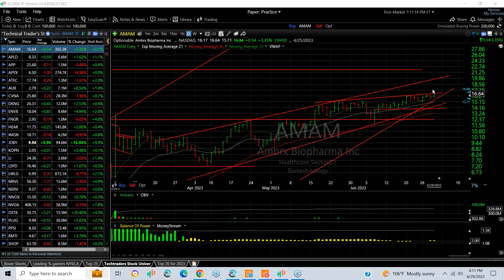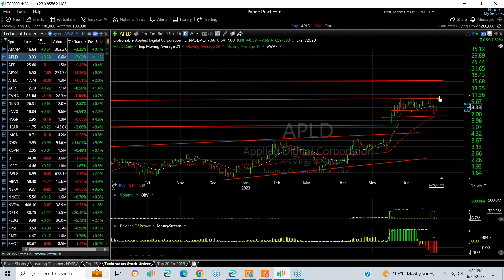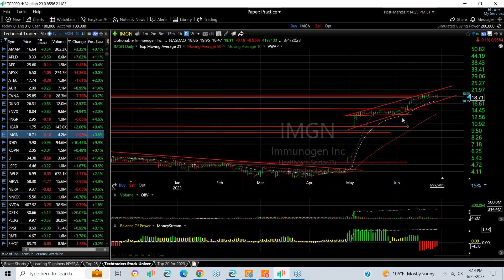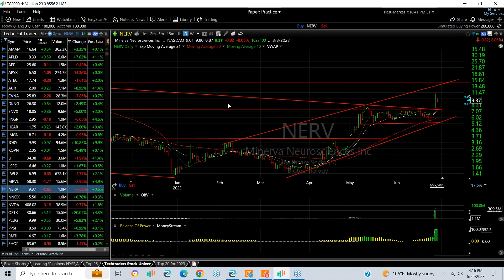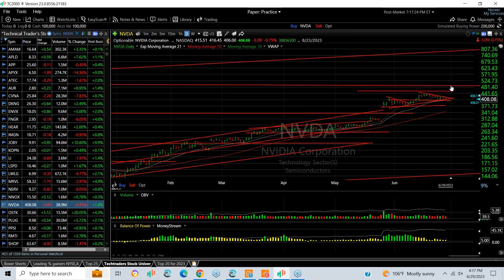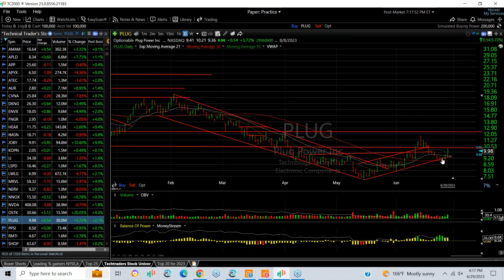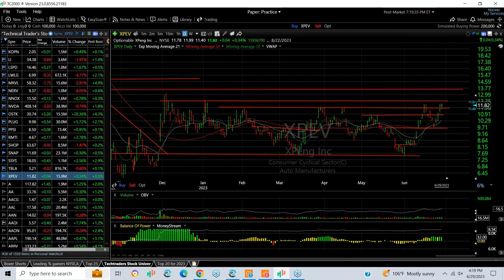SWING TRADE REVIEW FOR 6/29/23 - CVNA, FNGR, SHOP, XPEV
2023/06/29 – Thursday Swing Trade Review by Harry Boxer, TheTechTrader.com.
As we do every Thursday, we are going to do an extensive review of the swings over the past few weeks that are still in play. Some of them have reached their targets and are still going, and others have reached their stops. We are going to talk about the ones that are still in play.

Carvana Co. (CVNA) has been good for us a couple times, first in early May, and then early June. It popped out of a wedge and has been running just recently from 10.68 to Thursday’s high at 29.90, nearly tripling in about 3-4 weeks. I think it’s not done yet. My target is in the low 40’s.

FingerMotion, Inc. (FNGR) was an explosive move that we got in on at 2.09 at its first pullback, then ran to 4.35, more than doubling, but the last 3-day pullback went quite steep. It is right back at support and 21-day moving average. The day’s low is an absolute stop. I don’t want it under 2.50. It may be seeing 6-7 eventually.

Shopify Inc. (SHOP) has a beautiful long-term base, it broke out, we put a swing on it, and it backed off. The overall pattern is still intact. This rising channel could take it to 80.

XPeng Inc. (XPEV) electric vehicle from China that I like has a beautiful long-term base, made a very good move. It’s the highest right now that we have seen since January. So, at this point, if it can get above 12 1/4, 13 3/4 and 15 may be next.

Timecodes
0:00 INTRO
0:18 AMAM
0:38 APLD
1:16 APP
1:29 APYX
1:52 ATEC
2:04 AUR
2:14 CVNA
2:37 DKNG
2:46 ENVX
2:55 FNGR
3:23 HEAR
3:32 IMGN
3:53 JOBY
4:13 KOPN
4:30 LI
4:44 LSPD
4:58 LWLG
5:17 MRVL
5:45 NERV
6:02 NNOX
6:27 NVDA
6:49 OSTK
7:08 PLUG
7:21 PPSI
7:30 RMTI
7:42 SHOP
7:56 SNAP
8:09 SSYS
8:16 TBLA
8:29 XPEV